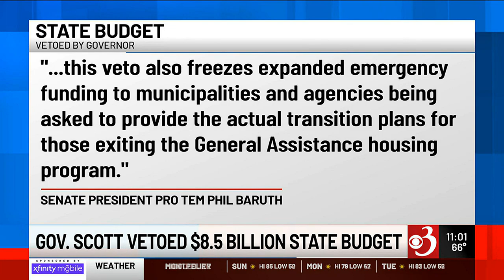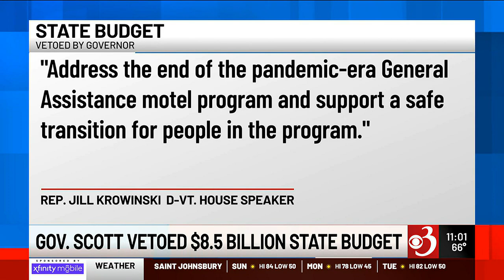Gov. Scott vetoes $8.5 billion state budget